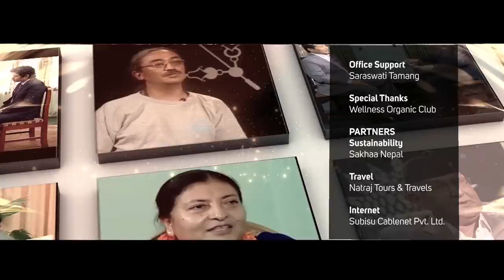नेपाली राजनीतिका अगुवा युवा नेता: नेतृत्वमा कहिले र कसरी ? Nepali Youth Leaders in TOUGH talk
हाम्रा हरेक ऐतिहासिक राजनीतिक परिवर्तनका घटनाक्रमहरुमा युवाहरु सँधै अग्रमोर्चामा खटिने गरेका छन् । त्यति मात्र होइन दलभित्रका आन्तरिक विवाद सडकमा छताछुल्ल हँुदाहोस् वा कुनै बृद्ध नेताको सत्तास्वार्थलाई बचाउ गर्नुपरोस्, युवा नै अगाडी आईपुग्छन्  । तर पार्टीहरु भित्रको लोकतान्त्रिक अभ्यास र नेतृत्वमा भने केहि अपवाद बाहेक युवाहरु तल्लो तहमै छोडिने गर्छन्, जसको न बोलीको अर्थ छ न उनीहरुको भूमिकाको सम्मान । राजतन्त्रकालमा राजाका विरुद्ध नारा लगाएर आफ्ना टाउका फुटाउन नहिच्किचाउने युवाहरु अहिले गणतन्त्रकालमा आफ्नै पार्टी भित्रका ‘नयाँ राजा’ हरुका विरुद्ध खुलेर बोल्न सक्दैनन्, गल्तीलाई गल्ती भन्न समेत खुट्टा कमाउँछन् ।
अहिले प्रतिनिधिसभा विघटन र पुनस्र्थापनापछिका राजनीतिक घटनाक्रममा पनि शासन सञ्चालन गर्ने मुख्य दलहरुभित्र उमेरले नेटोकाटेका नेताहरुको शक्ति र स्वार्थको नृत्य चलिसक्यो । युवाहरु भने उनीहरुको नृत्यमा थपडी बजाइरहेका छन् । युवा पुस्तालाई पार्टीदेखि सरकारको नेतृत्व देउ भन्न सकिरहेका छैनन् ।
झण्डै ४० प्रतिशत युवाहरुको जनसंख्या भएको देशमा पनि किन आज विषेशगरि राजनीति दलका युवाहरु नयाँ सोच र विचारको कुरा नगरेर पुरानै नेताहरुको स्वार्थको भ¥याङ बनिरहेका छन् ? आन्दोलनका अग्र मोर्चामा रहेर व्यवस्था ढाल्न तथा राजा फाल्न सक्ने युवाहरु किन आफ्नै पार्टी भित्रका नेताहरुमाथि सामान्य प्रश्न समेत गर्न सक्दैनन् ? परिवर्तनको संवाहक भन्ने ती यवाहरुलाई नेताहरुको भजन मात्र गाउने पर्ने वाध्यता के छ ? आफ्नो आत्मविश्वास वा कर्मले भन्दा पनि नेताको आशिर्वादबाट मात्र  अघि बढ्न सकिन्छ भन्ने गलत प्रबृत्ति युवाहरुमा बढ्दै गएको हो ? नयाँ तथा युवा नेतृत्वका लागि उनीहरुका पार्टी कति लोकतान्त्रिक छन् ? अबको राजनीतिमा युवाको स्पेस र हस्तक्षेप कस्तो हुनुपर्छ ?
यस्तै प्रश्नको जवाफ खोज्न आज मैले युवाविद्यार्थी फाँटमा काम गर्ने तीन जना युवाविद्यार्थी नेताहरुलाई निम्त्याएको छु । आजको संवादमा मसँग हुनुुुुहुन्छ, नेकपा दाहाल नेपाल समूह निकट अनेरास्ववियूका नेता तथा पूर्व उपाध्यक्ष सुरेन्द्र बस्नेत, नेकपा ओली समूह निकट अनेरास्ववियूका नेता तथा पूर्व उपाध्यक्ष सुनिता बराल र नेपाली काग्रेसको विद्यार्थी संगठन नेविसंघका महामन्त्री युवराज पाण्डे ।